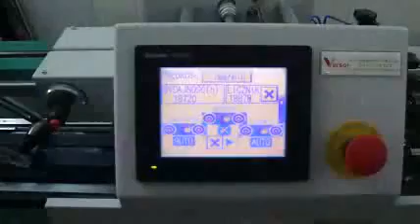Versor VERSO SD